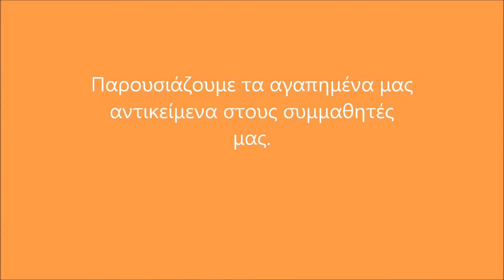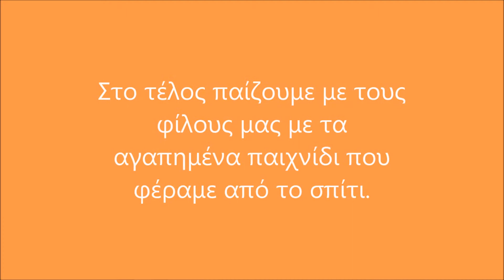Αγαπημένα αντικείμενα στο Νηπιαγωγείο